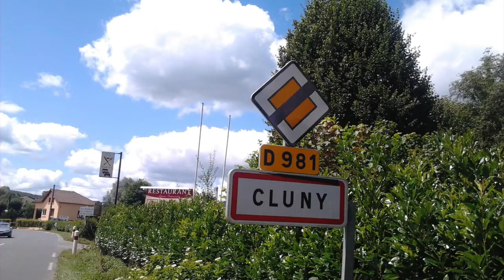A visit to Cluny, Saône-et-Loire in 2012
A slideshow of photos I took during my first visit to Cluny on Monday 16th July 2012.

Cluny or Clugny is a commune in the Saône-et-Loire department of the region of Burgundy, in eastern France. It is 20 km northwest of Mâcon.
The town grew up around the Benedictine Abbey of Cluny, founded by Duke William I of Aquitaine in 910. The height of Cluniac influence was from the second half of the 10th century through the early 12th. The monastery of Cluny was once the greatest power in Europe, controlling over 10,000 monks from Poland to Scotland. It was also home to the largest church in Europe until the completion of St. Peter's Basilica in Rome in the 17th Century.
The river Grosne flows northward through the commune and crosses the town.
Cluny had a population of 4,830 in 2017. Cluny is famous for its National Stud Farm with thoroughbred stallions for breeding racing stock. Arab and French horses including Percherons, Comtois and Auxois can all be viewed.
Markets are held in Cluny every Saturday.

Eglise Notre-Dame  is the Parish Church in the centre of Cluny.

A high speed railway line passes east of Cluny which the TGV travels along between Paris and Macon. A greenway runs along a former railway line in Cluny.

Cluny Abbey is a former Benedictine monastery in Cluny. It was dedicated to St Peter. It was built in the Romanesque style, with three churches built in succession from the 10th to the early 12th centuries.
Cluny was founded by William I, Duke of Aquitaine in 910. He nominated Berno as the first Abbot of Cluny, subject only to Pope Sergius III. The abbey was notable for its stricter adherence to the Rule of St.
Benedict, whereby Cluny became acknowledged as the leader of westernmonasticism. The establishment of the Benedictine Order was a keystone to the stability of European society that was achieved in the 11th century.
Starting around 1334, the Abbots of Cluny maintained a townhouse in Paris known as the Hôtel de Cluny, which has been a public museum since 1843. Apart from the name, it no longer possesses anything originally connected with Cluny.

The Cluny library was one of the richest and most important in France and Europe. It was a storehouse of numerous very valuable manuscripts. During the religious conflicts of 1562, the Huguenots sacked the abbey, destroying or dispersing many of the manuscripts. Of those that were left, some were burned in 1790 by a rioting mob related to the excesses of the French Revolution. Others still were stored away in the Cluny town hall.
The French Government worked to relocate such treasures, including those that ended up in private hands. They are now held by the Bibliothèque nationale de France at Paris. The British Museum holds some sixty or so charters originating from Cluny.

Starting from the 12th century, Cluny had serious financial problems mainly because of the cost of building the third abbey (Cluny III). Charity given to the poor also increased the expenditure. As other religious orders such as the Cistercians in the 12th and then the Mendicants in the 13th century arose within the Western Christian church, the competition gradually weakened the status and influence of the abbey. Furthermore, poor management of the abbey's estates and the unwillingness of its subsidiary priories to pay their share of the annual taxable quotas annually reduced Cluny's total revenues.

In response to these issues, Cluny raised loans against its assets but this saddled the religious order with debt. Throughout the late Middle Ages, conflicts with its priories increased. This waning influence was shadowed by the increasing power of the Pope within the Catholic Church. By the start of the 14th century, the pope was frequently naming the abbots of Cluny.

Although the monks – who never numbered more than 60 – lived in relative luxury during this period, the political and religious wars of the 16th century further weakened the abbey's status in Christendom. For instance with the Concordat of Bologna in 1516 overseen by Antoine Duprat, Francis I, the king of France, gained the power to appoint the abbot of Cluny from Pope Leo X.

Over the next 250 years, the abbey never regained its power or position within European Christianity. Seen as an example of the excesses of the Ancien Régime, the monastic buildings and most of the church were destroyed in the French Revolution. Its extensive library and archives were burned in 1793 and the church was given up to plundering. The abbey's estate was sold in 1798 for 2,140,000 francs. Over the next twenty years the Abbey's immense walls were quarried for stone that was used in rebuilding the town.

Since 1901 it has been a center of the École nationale supérieure d'arts et métiers (ENSAM), an elite school of engineering.